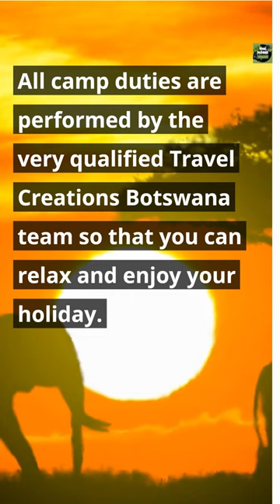Guided Safari in Botswana and Zimbabwe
Unforgettable Private Safari in Zimbabwe and Botswana

the best safari adventure,the best private safari,the best private safari adventure,lion brutal fight,lion brutal fights,most brutal lion fight,Unforgettable Private Safari in Zimbabwe and Botswana,camping safari africa,botswana self drive safari,self drive safari botswana,safari tour in Botswana,botswana african safari,Boat cruise in the Okavango Delta,explore the waterways,large herds of buffalo,large herds of elephant,large herds of elephants, Guided Safari in Botswana and Zimbabwe